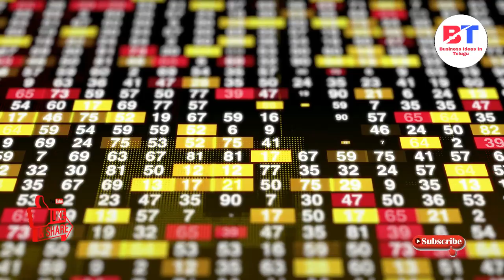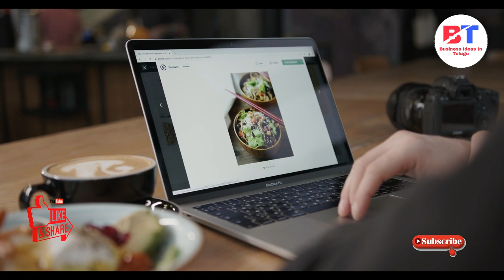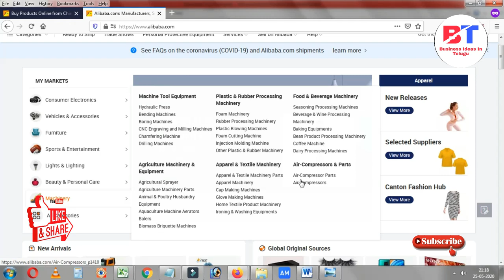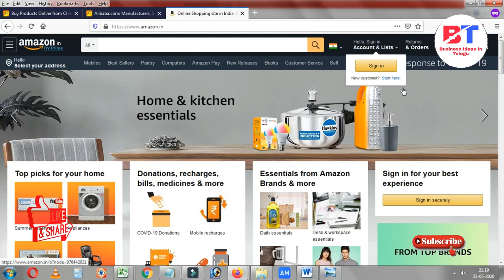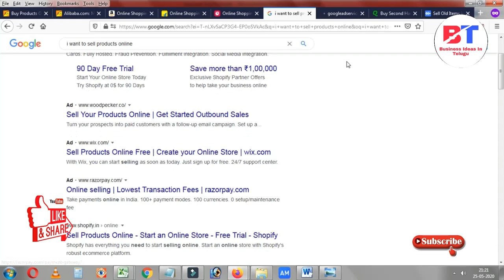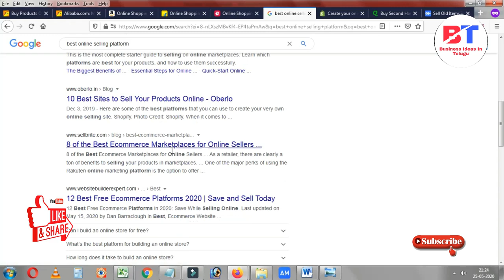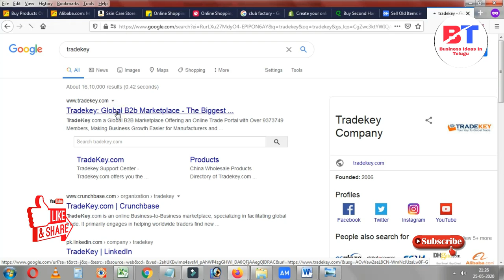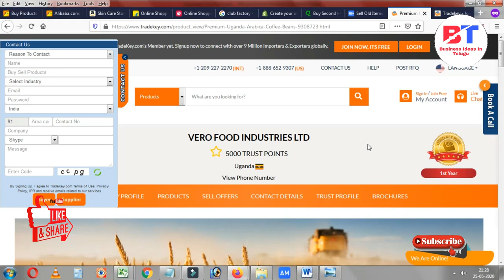బిజినెస్ ! Small business ideas! New business idea's! business ideas ! Low Investment Business Idea